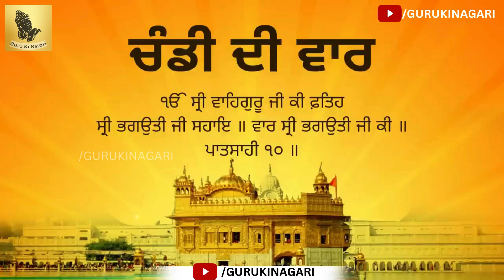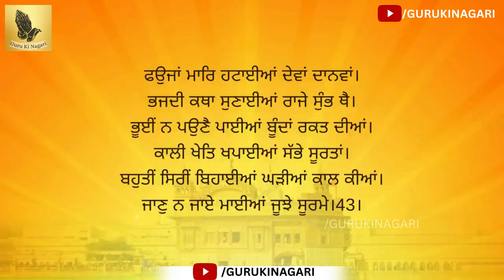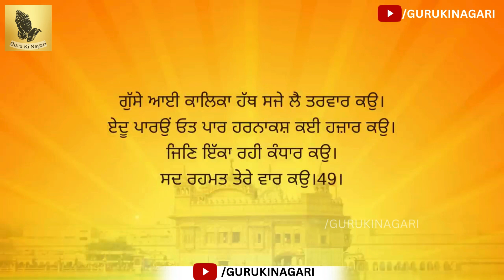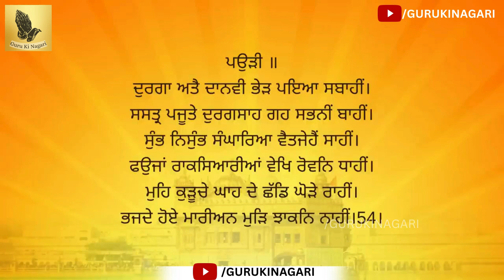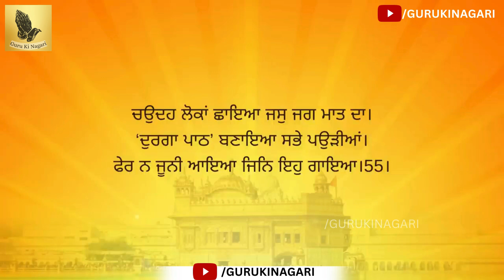Chandi Di Vaar: The Battle Hymn of Courage and Strength - GURU KI NAGARI PRESENTS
Chandi Di Vaar: The Battle Hymn of Courage and Strength

Chandi Di Vaar, composed by Guru Gobind Singh Ji, is a powerful and inspiring hymn that narrates the epic battles of the goddess Chandi against evil forces. This sacred composition is a source of immense strength and motivation for Sikhs, emphasizing the values of bravery, righteousness, and the divine protection provided by the Almighty. Reciting Chandi Di Vaar instills courage, fortifies the spirit, and deepens one's connection to Sikh warrior tradition and divine justice.

ਪਾਠ ਕਰਦਿਆਂ ਅਨੇਕਾਂ ਪ੍ਰਕਾਰ ਦੀਆਂ ਭੁੱਲਾਂ ਗਲਤੀਆਂ ਹੋ ਗਈਆਂ ਹੋਣਗੀਆਂ ਅਣਜਾਣ ਬੱਚੇ ਸਮਝ ਕੇ ਮਾਫ ਕਰਨਾ ਜੀ ।

ਇਸ ਚੈਨਲ ਦਾ ਅਸਲ ਮਕਸਦ ਲੋਕਾਂ ਨੂੰ ਗੁਰਬਾਣੀ ਨਾਲ ਜੋੜਨਾ ਹੈ ਤਾਂ ਕਿ ਵੱਧ ਤੋਂ ਵੱਧ ਲੋਕ ਗੁਰਬਾਣੀ ਸੁਣਨ ਤੇ ਪ੍ਰਮਾਤਮਾ ਦਾ ਨਾਮ ਜਪਣ ਆਪਣੀ ਜਿੰਦਗੀ ਦੇ ਅਸਲ ਮਕਸਦ ਨੂੰ ਸਮਝ ਸਕਣ । ਗੁਰਬਾਣੀ ਵੀਡਿਓ ਬਣਾਣ ਲੱਗੇ ਕਈ ਬਾਰ ਅਨੇਕਾ ਗਲਤੀਆਂ ਹੋ ਜਾਂਦੀਆਂ ਨੇ ਉਸ ਲਈ ਸਾਧ ਸੰਗਤ ਤੋਂ ਮਾਫ਼ੀ ਮੰਗਦੇ ਹਾ ਜੀ ਗੁਰੂ ਸਾਹਿਬ ਮੇਹਰ ਕਰਨ ਸੁੱਧ ਗੁਰਬਾਣੀ ਪੜਨ ਦਾ ਗਿਆਨ ਬੱਖਸਣ ।  ਰੋਜ਼ਾਨਾ ਗੁਰਬਾਣੀ ਲਈ ਚੈਨਲ ਨੂੰ ਸਬਸਕ੍ਰਾਈਬ ਕਰੋ ਜੀ ਤੇ ਨੋਟੀਫਿਕੇਸ਼ਨ ਘੰਟੀ ਤੇ ਕਲਿੱਕ ਕਰਕੇ ਰੋਜ਼ਾਨਾ ਵੀਡਿਓ ਪਾਓ